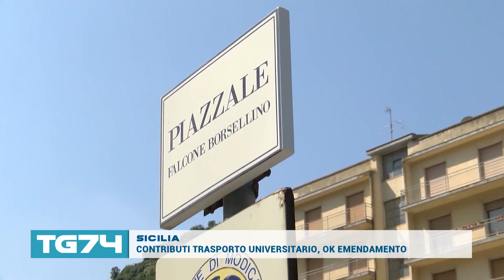SICILIA - CONTRIBUTI TRASPORTO UNIVERSITARIO, OK EMENDAMENTO